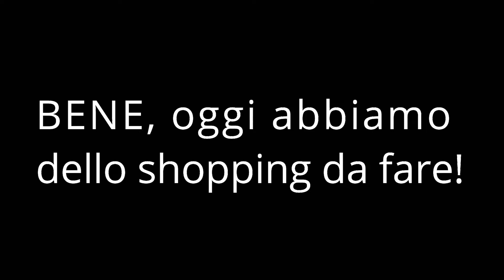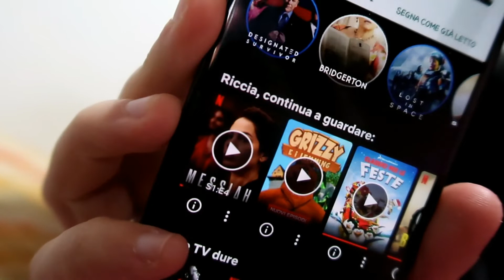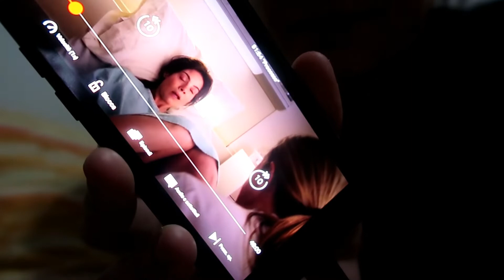VLOG - 30/12/2020 Oggi è Giornata di Shopping! 🛍 Andiamo a Comprare Cose per la Casa 🏡 & Cuciniamo